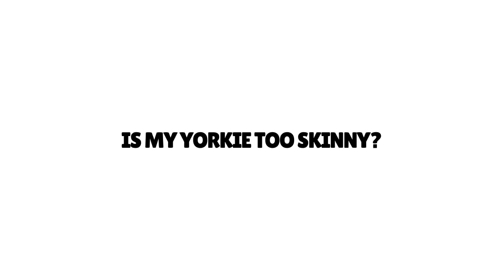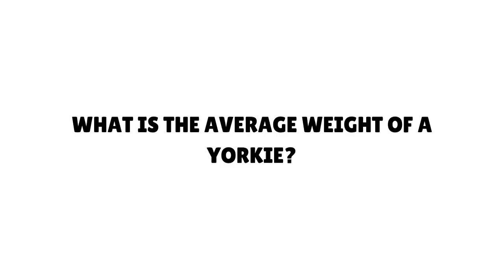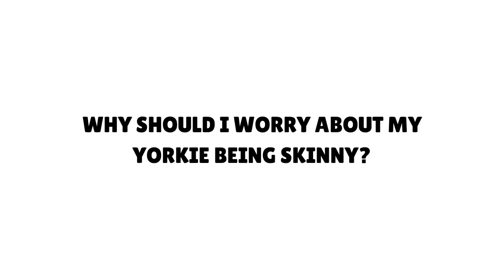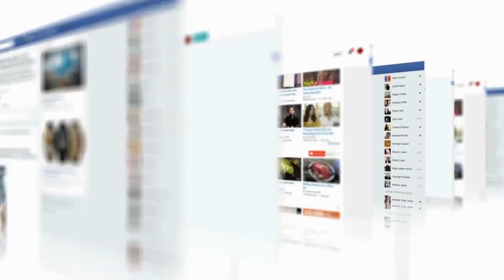Is Your Yorkie Too Skinny? How to Get him or her to Gain Weight?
With most Yorkies being small in size, it is sometimes hard to tell whether the Yorkie is too skinny or not.

They will naturally be a smaller type of dog, even when they get a little heavy, so how are the Yorkie owners supposed to know when their dog is too skinny or when the Yorkie is just the right size for their breed.

Yorkies will be considered too skinny if they are under four pounds. This may seem very small, but the average weight for most Yorkies will be between four to seven pounds.

Once the Yorkie gets under this weight limit, they are at an increased risk for many health problems and injuries. If your Yorkie gets too small, it may be time to talk to their vet.

Let’s take a close look at the average size of a Yorkie and some of the ways that you can tell your Yorkie is too skinny or not and some of the steps that you can take if your Yorkie does weigh too little.